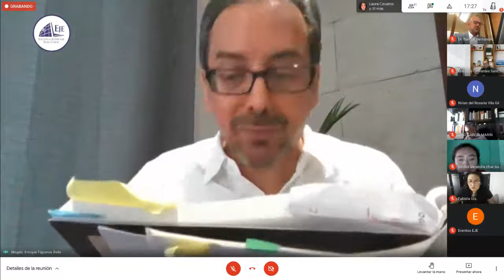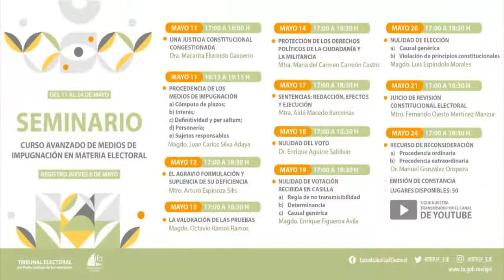Enrique Figueroa Ávila - Nulidad de votación recibida en casilla 19 05 21 TEPJF